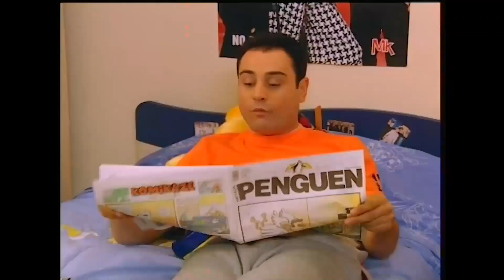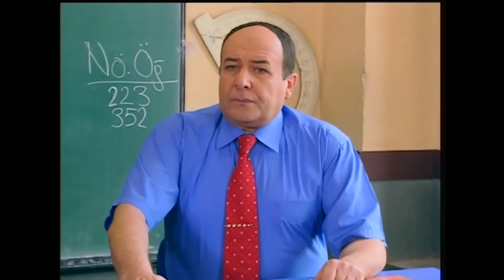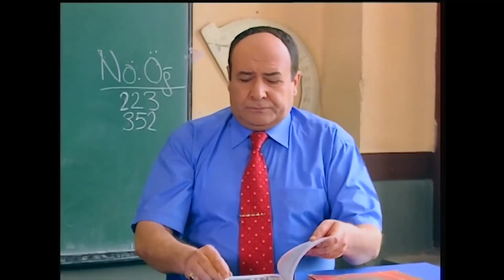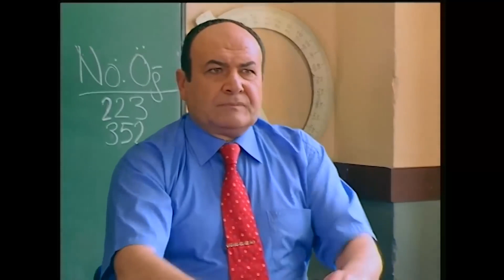Cengaverlik Konusunda Kerem Gibi Olun | Hayat Bilgisi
Kerem, Rüya'yı kıskandı. ''TARİH
BAŞTAN YAZDILDI''

KÜNYE
YAPIM: SÜREÇ FİLM
YAPIMCI: ALİ GÜNDOĞDU
YÖNETMEN: TARKAN KARLIDAĞ
SENARYO: GANİ MÜJDE